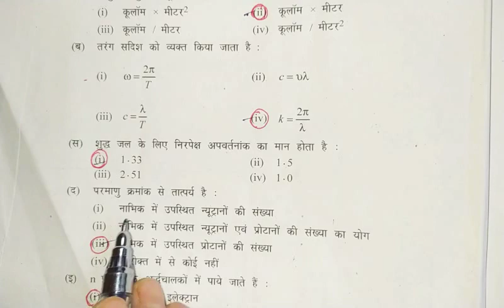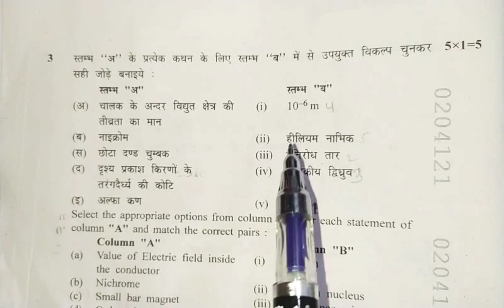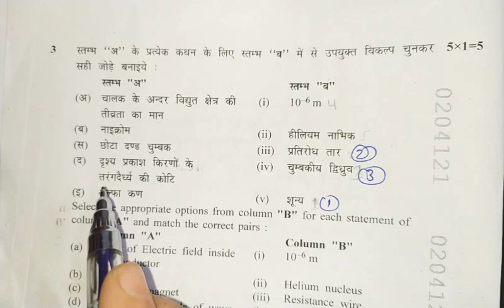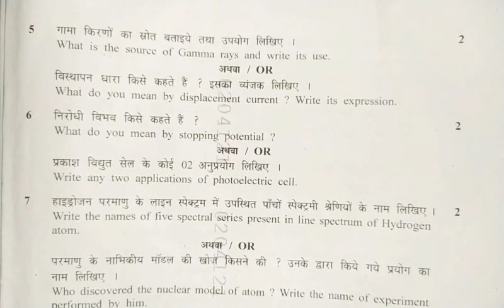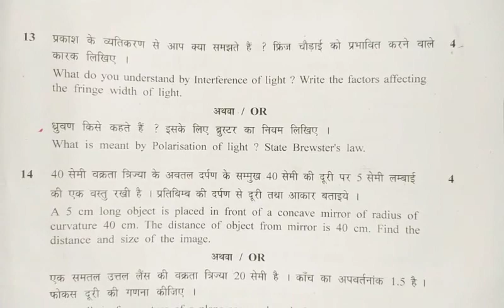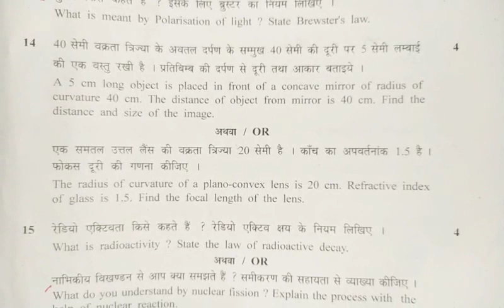Class-12 physics exam paper 2020 / mp bord / अभी देखिए आपके कितने objective सही है